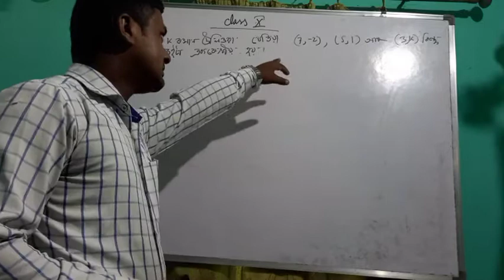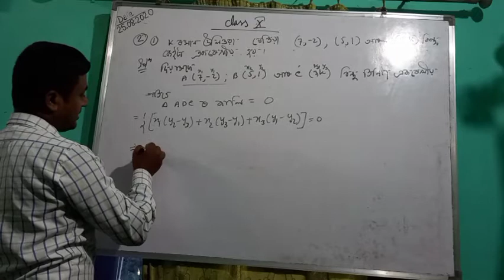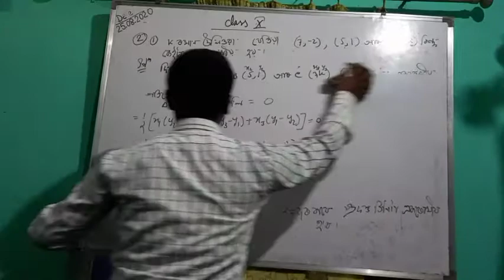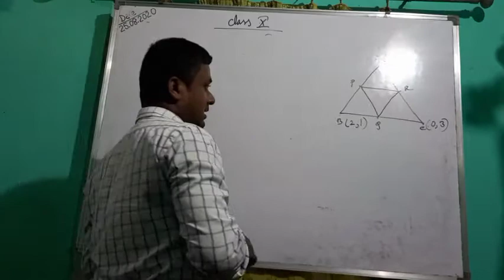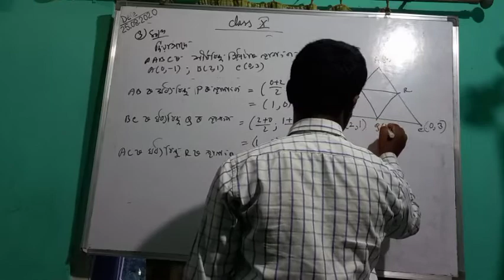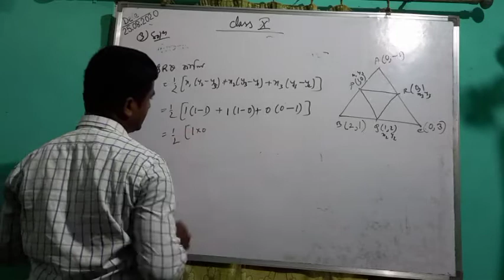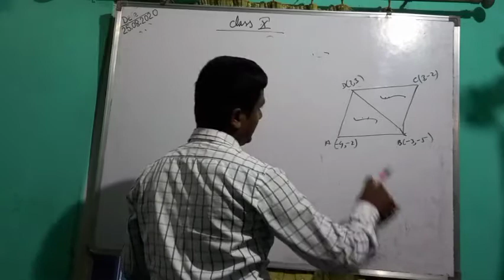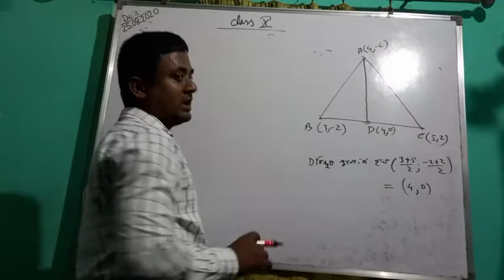Class 10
Co ordinate geomtry